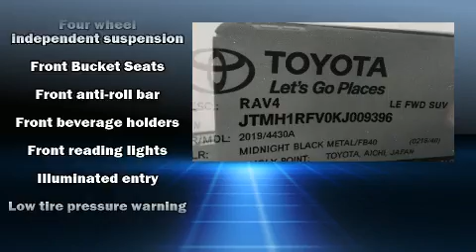2019 Toyota RAV4 LE in Cincinnati, OH 45249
Kings Toyota
4700 Fields Ertel Rd.

Get excited about the 2019 Toyota RAV4. It features an automatic transmission, front-wheel drive, and a 2.5 liter 4 cylinder engine. It's equipped with tons of terrific amenities, but it won't break your budget. Such as remote keyless entry, a trip computer, an outside temperature display, telescoping steering wheel, lane departure warning, an overhead console, rear wipers, and a split folding rear seat. Audio features include an AM/FM radio, and 6 well positioned speakers. Passenger security is always assured thanks to various safety features, such as: dual front impact airbags with occupant sensing airbag, head curtain airbags, traction control, a panic alarm, an emergency communication system, and 4 wheel disc brakes with ABS. Brake assist technology provides extra pressure when applying the brakes. Our team is professional, and we offer a no-pressure environment. They'll work with you to find the right vehicle at a price you can afford.